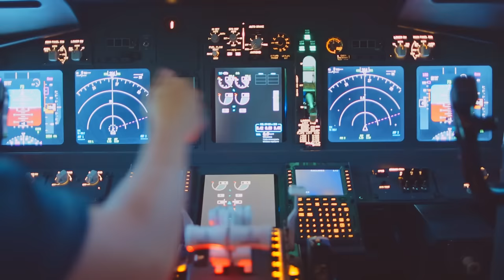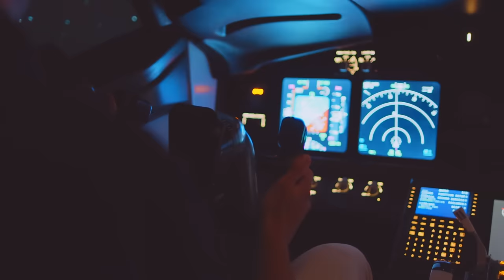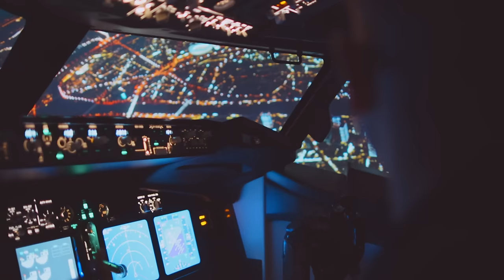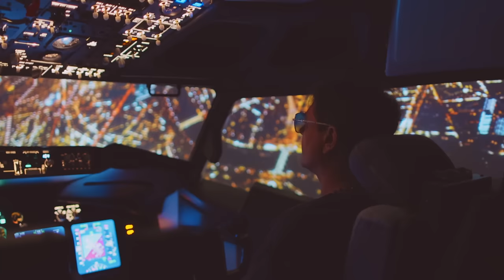Polyn&Mjod - V Nebesa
Listen to the track on all music platforms.

Author of words and music - Uladzimir Khadasevich
Director of photography - @ionceva_films
Author of the idea -  @ionceva_films